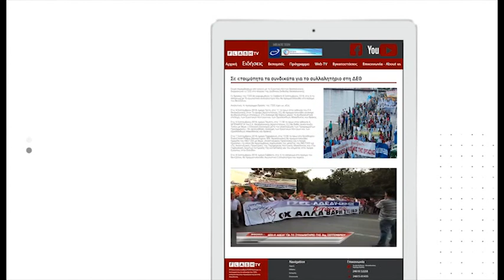ΚΕΝΤΡΙΚΟ ΔΕΛΤΙΟ ΕΙΔΗΣΕΩΝ 23 10 2022